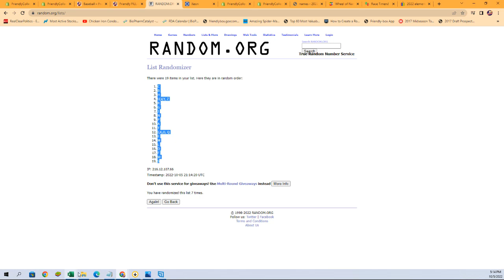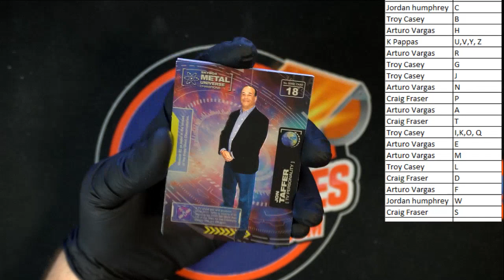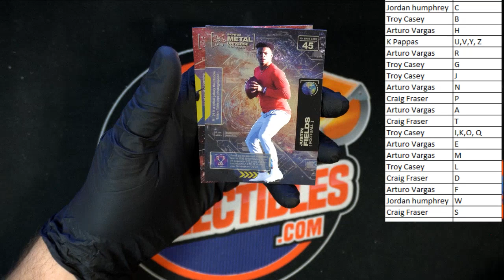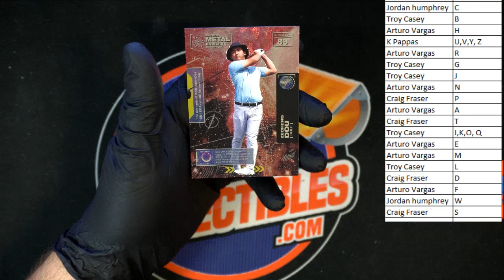2021 Upper Deck Skybox Metal Universe Champions Hobby ID 21SKYBOXMETAL248